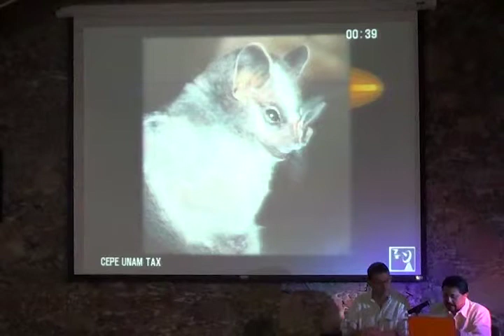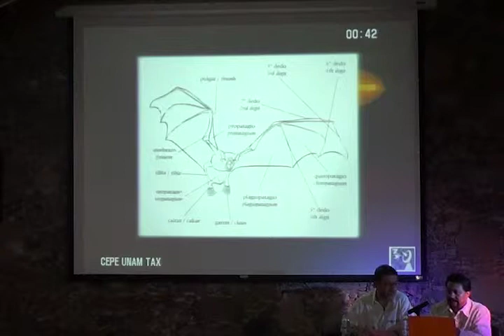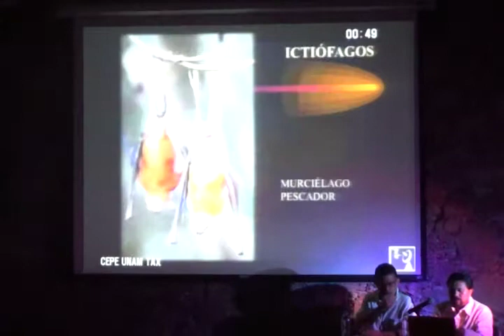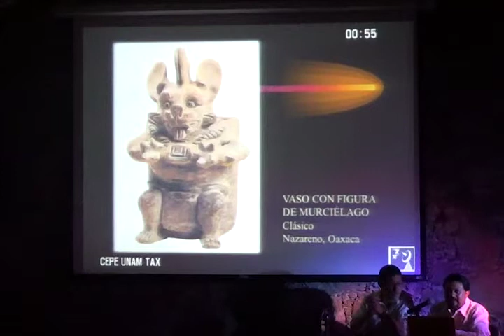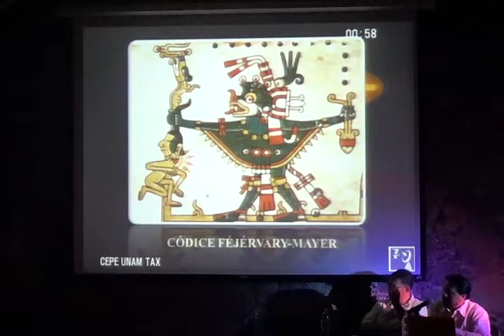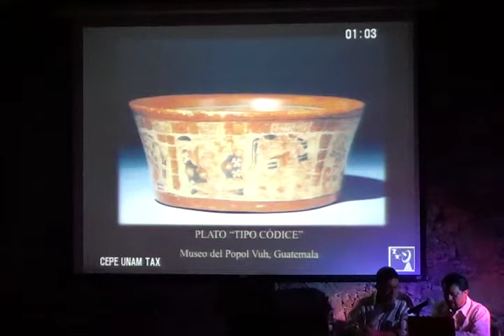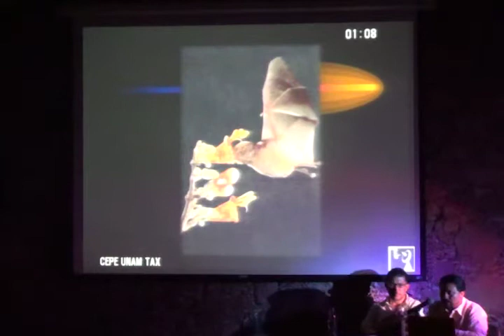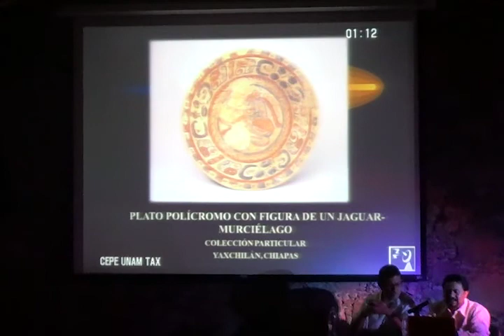R. Romero. El murciélago en la cosmovisión mesoamericana. 21/02/2013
Conferencia /// El murciélago en la cosmovisión mesoamericana. Mtro. Roberto Romero Sandoval. Colegio de Historia. Facultad de Filosofía y Letras. Centro de Estudios Mayas. Instituto de Investigaciones Filológicas. Universidad Nacional Autónoma de México 21 de febrero 2013. Taxco de Alarcón, Guerrero. Universidad Nacional Autónoma de México. Auditorio Independencia. Ex Hacienda de "El Chorrillo. Centro de Enseñanza para Extranjeros.